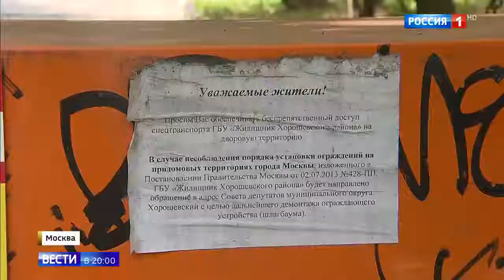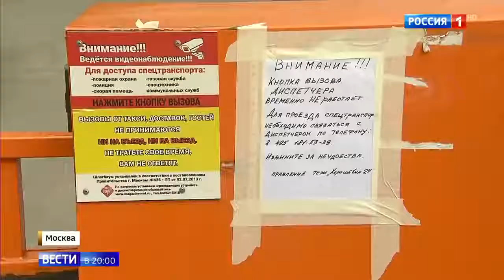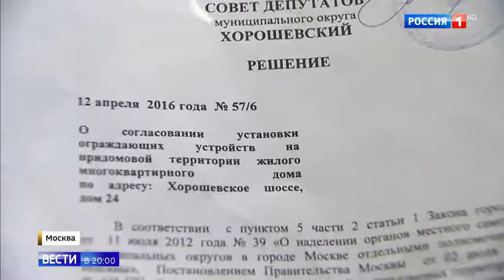Два дома отгородились друг от друга шлагбаумом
Два дома отгородились друг от друга шлагбаумом 06 08 18